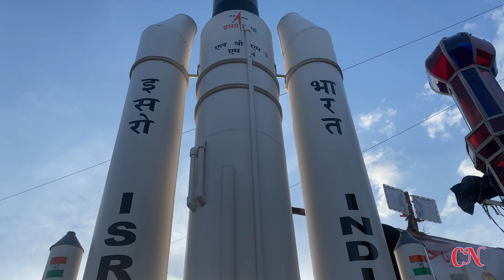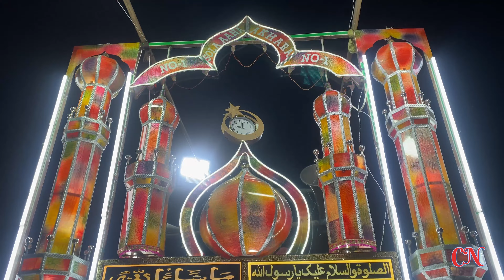Muharram khela 2023🔥 | Full tabahi bheed | lathi khel kumardhubi | CN vlogs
Iphone 11
Boya mic
Gorilla Tripod